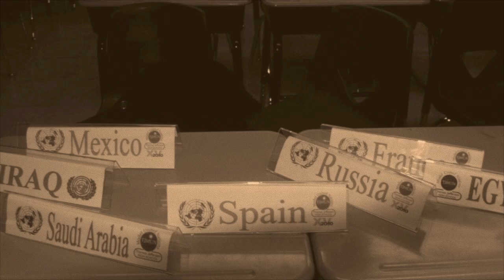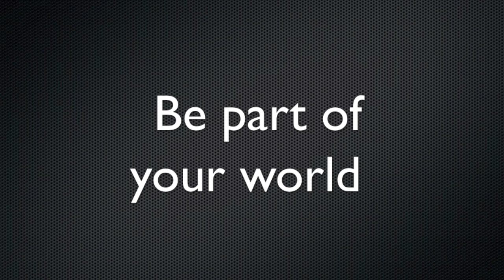XIX TJMUN PROMOTION VIDEO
The TJMUN is a three-day simulation of the United Nations for Middle and High School students.

Mission
The TJMUN is a three-day simulation of the United Nations for Middle and High Schoolstudents, who discuss in passionate sessions held in English, a variety of global issues, and produce Resolution papers which will provide solutions to such problems.

This is a 100% student-oriented activity, since our students plan, manage and control the event to its full extent.